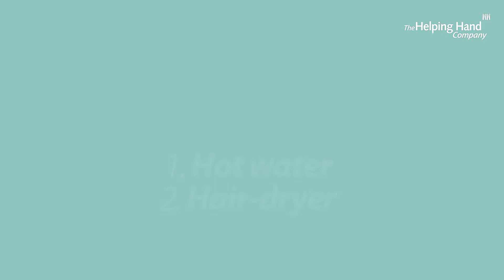How to reshape The Helping Hand Sponges - Video 6/6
Enjoy having a wash but can’t reach them difficult areas? Then this video is perfect for you!

Charlotte will show you how you can bend your Helping Hand sponge to your desired shape making it easier to wash.

Manufactured in the Hereford, UK.

Call to chat to a real person to make sure this is right for you or to find your nearest retailer – we are only down the road in Herefordshire, England